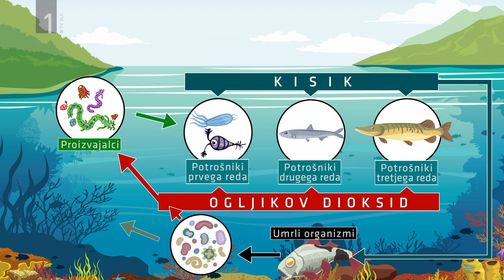UGRIZNIMO ZNANOST: Pomen in vloga vodnih in priobalnih zemljišč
Reke, jezera, morja in somornica so vodna telesa. Njihova vodna zemljišča so zemljišča, na katerih ležijo. Pri rekah je to osnovna struga tekočih vod, vključno z bregom, ki sega do izrazite geomorfološke spremembe. Priobalno zemljišče pa je tisto, ki meji na vodno zemljišče. Po Zakonu o vodah zunanja meja na vodah 1. reda sega 15 metrov od meje vodnega zemljišča v naseljih in 40 metrov zunaj naselij, na vodah 2. reda pa pet metrov od meje vodnega zemljišča. Kakšna sta pomen in vloga teh zemljišč in kako smo jih spreminjali v zgodovini, je preverila Anja Čuček.